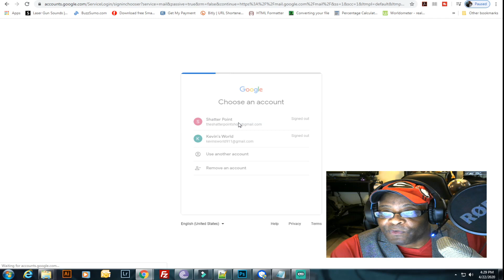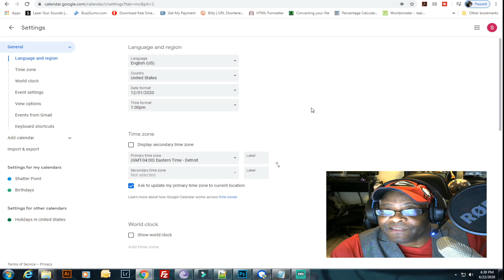How To Change Time Zone In Gmail, YouTube and Calendar Account Step-By-Step 2020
How To Change Time Zone In Gmail, YouTube and Calendar Account Step-By-Step 2020 is a video that show you how change the time zone for YouTube, Gmail and Calendar

TIMESTAMPS:
0:00 The Intro
0:29 Sign In
0:35 Log Into Gmail After Signing Into Google
0:44 Click On 9 Dots At Top Select Calendar
0:53 Click on Cog And Select "Settings"
0:57 Click And Change Middle Section For TimeZone
1:10 Wrap It Up Butter Cup

FAQ:
Question: Does this change all 3 services - Gmail - YouTube and Calendar?

Answer: Yes - One change does it all.

Question: How long does it take to populate all services?

Answer: This is immediately done.

Question: Does it change automatically for daylight savings?

Answer: Yes

If you have questions, please leave them in my comment section.

How To Change Time Zone In Gmail, YouTube and Calendar Account Step-By-Step in 2020 is part of a 20 part series. Below is a list of video's created and up and coming video's

Part 1:  How Do I Start Making YouTube Videos For Beginners | Tutorial Step-By-Step View Subscribers Part 1 2020

Part 2: How Do I Choose A Channel Name Step By Step Tutorial for Beginners Easy to Follow Part 2 2020

Part 3: How To Change My YouTube Channel Name | Change Your YouTube Channel Name 2020 - Step-By-Step Part 3

Part 4: How To Open A YouTube Account - How To Make A YouTube Account Step-By-Step Part 4 2020

QUESTION — Have a question about Making Online Video, Video Production, Technology, Video Marketing, or Anything Else? Post in comments section of this video!

About:
How To Change Time Zone In Gmail, YouTube and Calendar Account Step-By-Step Part 10? In this series you'll learn how to create videos for youtube and how to make a good youtube video designed for your smartphone or iPhone. This video covers How Make A YouTube Account Tutorial Step By Step. You will learn the proper way to create YouTube videos and enjoy the process.

Please all these videos in this step-by-step series.